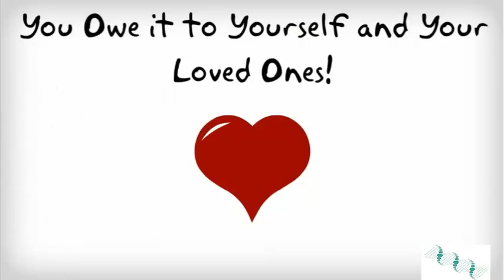Impact Video- Helix Health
Our Unique Value Proposition